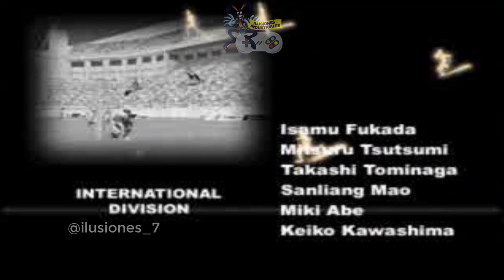⚽️☄️💥🔥🏆 Super Shot Soccer 4K HD | Longplay / Gameplay Completo | PS1 | Sin Comentarios